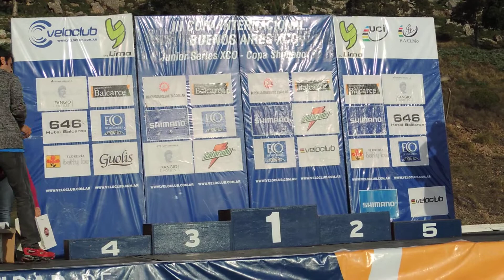DSCN2119 podio elite